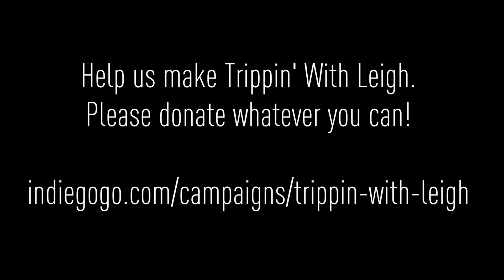Trippin' With Leigh documentary - Indiegogo Campaign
Trippin' With Leigh - 'Trailer Park Boys' actor Leigh MacInnis travels across Peru to document his hallucinogenic trips and shamanic experiences in the jungle. The Indiegogo campaign to raise funds to complete this film is now LIVE

There are many unique and amazing perks available, and you see special footage and video updates as the campaign continues. Please donate whatever you can, and spread the word among your friends!